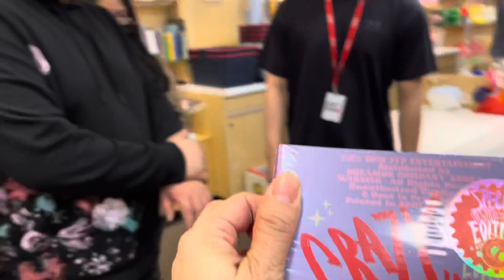Christmas Rush December 19, 2021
Christmas Rush Christmas Shopping at Metropolis Mall Burnaby BC Canada 🇨🇦